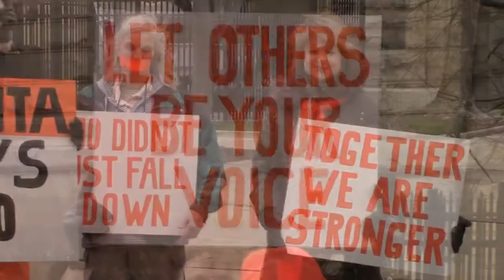Zonta Club walks in silence for victims of violence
Zonta Club of Findlay took its annual silent walk in downtown Findlay  to raise awareness of violence against women on Friday, Dec. 2, 2016.